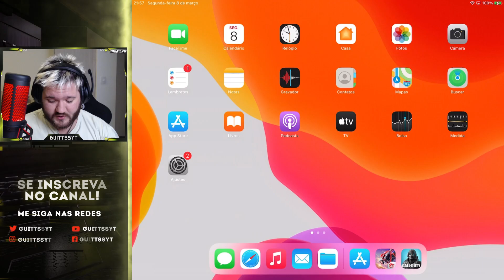CADE A ATUALIZAÇÃO? APRENDA A ATUALIZAR O CALL OF DUTY MOBILE!!!